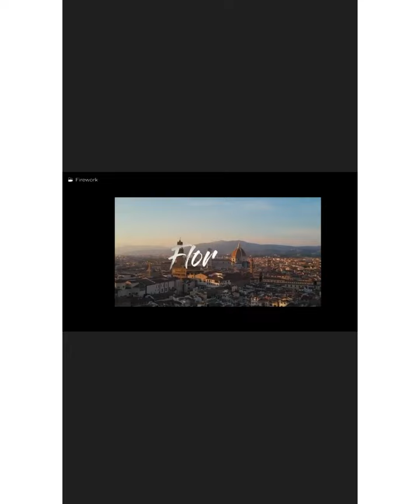Viaggi con Stile by Irina Tirdea 2022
Viaggi con Stile 👠
‘Lezioni di Stile 👠’ by Irina Tirdea in onda LIVE tutti i giorni su IRIS TV 📺

Programma ‘Lezioni di Stile’ by Irina Tirdea - non solo moda...👠
Il programma dedicato allo Stile 👠: Moda, Beauty, LifeStyle, Viaggi, Cultura, Arte, Novità, Showbizz, Musica, Eventi, Cucina e non solo News a 360• a cura dell’esperto dello Stile Irina Tirdea, Giornalista & Fashion Designer IRIS

Programma:
LIVE  tutti i giorni, in streaming sulla piattaforma IRIS TV in collegamento con tutti i social Media IRIS

‘Irina Tirdea’, io non creo solo abiti, insegno lo Stile!👠
L’immagine è l’instrumento più importante di comunicazione, specialmente per le donne.
Il mio lavoro è prendermi cura dello stile e trovare a loro la dimensione giusta da affrontare con l’ Eleganza la vita.

Programma Palinsesto IRIS TV

1. Caffè con Stile - buongiorno- rassegna stampa - oroscopo Glam - Fitness con Stile
Musica

2. La vita a colori - Non solo moda - Fashion / Beauty/ Tendenze/ consigli/
Restyling/
Risposta corrispondenza  Tele ascoltatori/ Followers
Musica

3. Viaggi con Stile/ Destinazioni/ Proposte
Musica

4. Intervista Vip / Invitati speciali
Musica

5. Sapevi che ...!? Curiosità 360•
Musica

6. TG - News 360•
Musica

7. Divertimento
Musica/ Ballo

8. Eventi/ Corsi online/ Arte
Musica

Seguici sul nostro canale IRIS TV YouTube